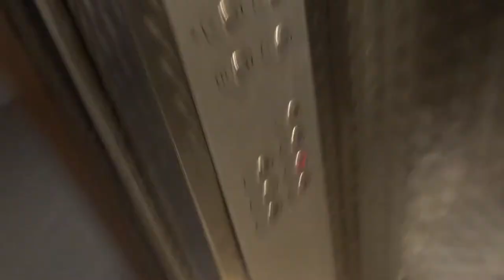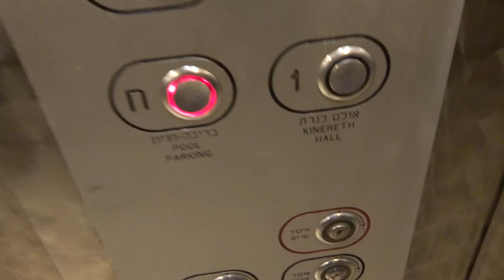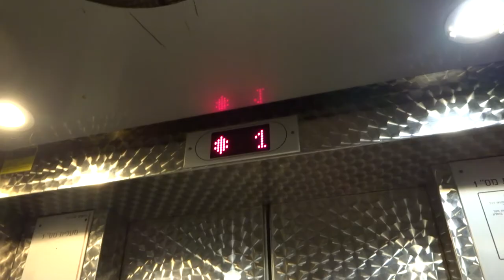Schinder Traction Elevators at the Club Hotel Tiberias, Tiberias, Israel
My camera has been doing horrible with focus, sorry.